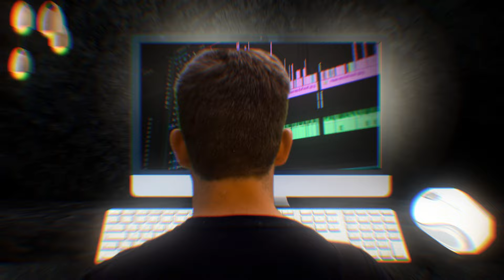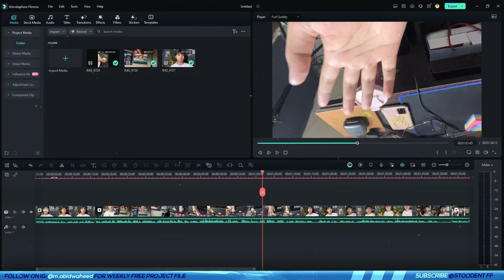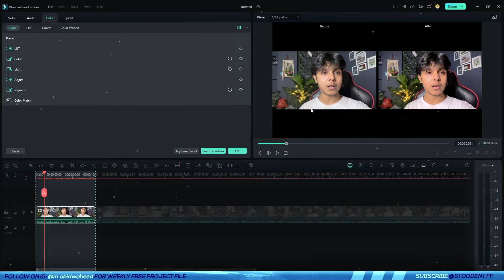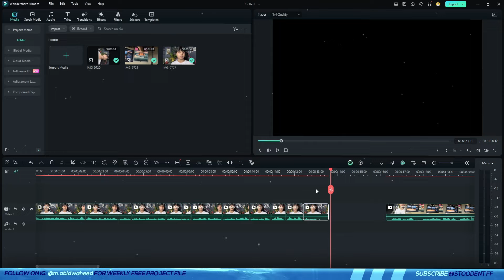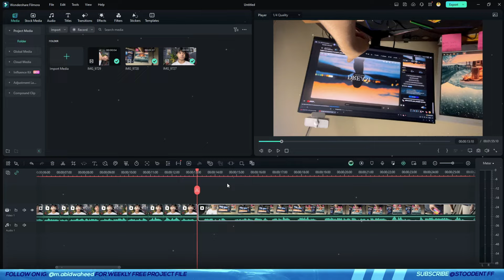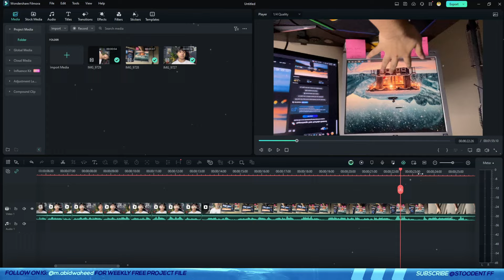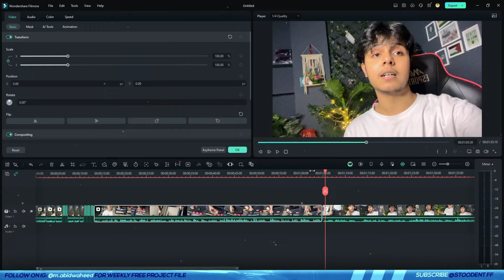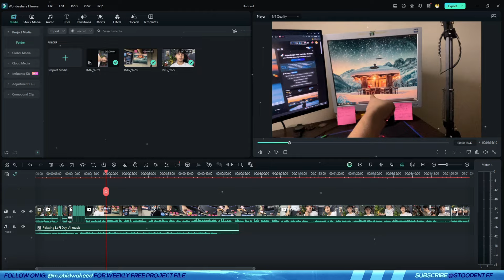I Watched 1000 Vlogs Of Sourav Joshi Found These Hacks